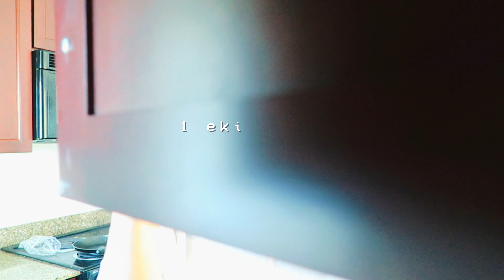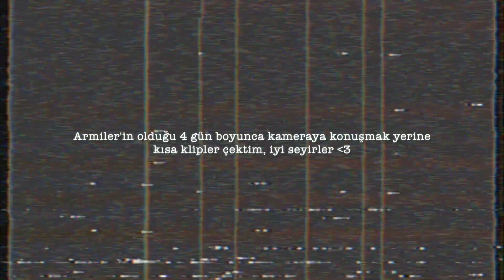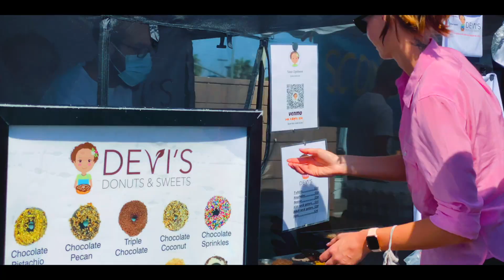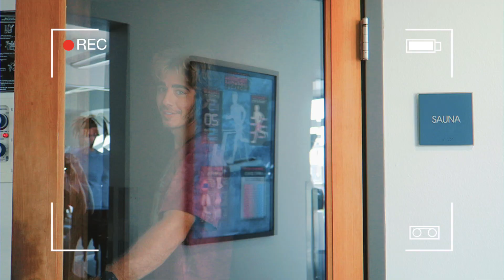Armi'yle Kaliforniya Manzaraları | yeni analog kamerama aşık oldum.. 📸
Selam canlar! Geçtiğimiz hafta o kadar güzeldi ki! Armi ve erkek arkadaşı Dontai Kaliforniya'ya ziyarete geldiler ve dolayısıyla epey bir gezdik. Sosyalleştiğim, hareket ettiğim ve mutlu bir şekilde anı yaşadığım bir haftaydı. Ay bir de sonunda epeydir istediğim bir şey olan anolog kameramı aldım! İlk fotoğraflarımı da paylaştım sizinle, ben gerçekten bayıldım. Seviyorum fotoğraflarda vintage görünümünü 🤩 Öyle bir haftanın vlogudur işte bu da, umarım keyifle izlersiniz! Yorumlarınızı her zamanki gibi bekliyorum, düşüncelerinizi paylaşmayı unutmayın 🤍 Öptüm kocaman! 😘

Fitness Instagram hesabim: @adailefit
CANLI Yayınlarıma beklerim! Twitch Kanalim